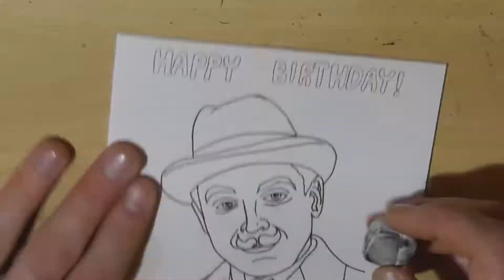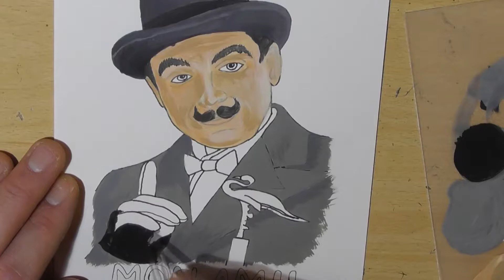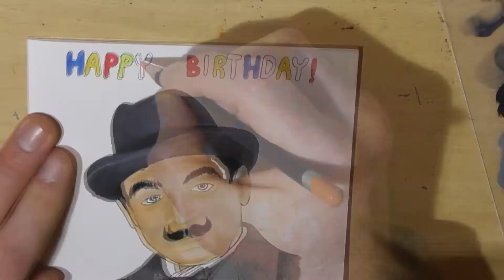Birthday card design! Poirot Birthday card! Acrylic paint and pencil!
Hi everyone :-)

You can find items I make, create and draw for sale in my Etsy and Ebay shops! Please click the link above! I also take on commissions so don't hesitate to ask! :-)

Please follow DRRCreations on Instagram and Facebook! :-)

   In this video I show you how I drew and painted a picture of Poirot on the front of my Mums Birthday card! 😀

The video shows everything from drawing the shape, to going over the outline in pen, to painting and colouring in the picture and the text and then finally going back over the outline in pen to create a cartoon style card! 😀

 For this drawing I used a Pentel Sharplet-2 0.5 mechanical pencil. Daler and Rowney system 3 acrylic paints, Derwent coloursoft and Faber Castell polychromos  pencils, Uni pin fine line black 0.8 pen, Uni Posca white paint pen and Daler and Rowney Smooth-Heavyweight 220g/m2 paper.